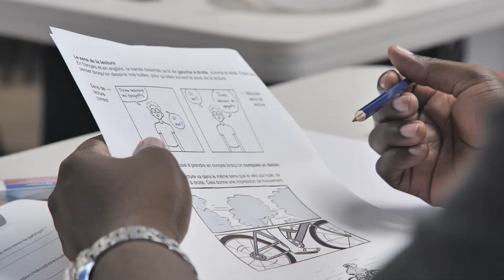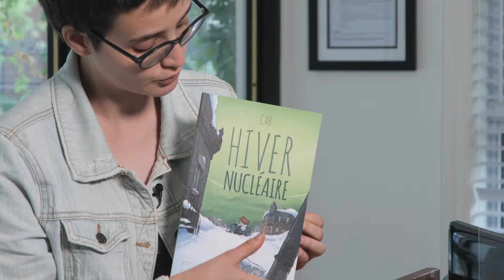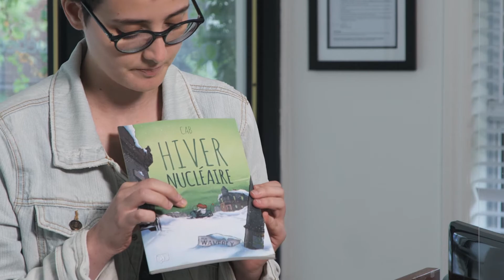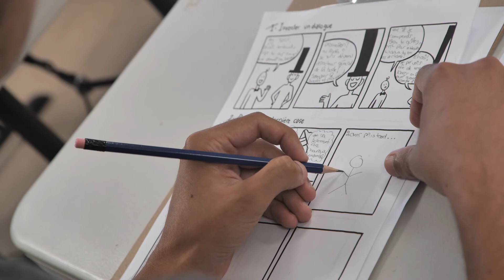Rendez-vous culturels - la bande dessinée avec Sophie Bédard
Dans le cadre du projet CULTURELLEMENT PARLANT (Projet financé par le MIFI), Le 29 août 2020, nos participant(e)s ont eu la chance de discuter du milieu de la bande dessinée québécoise avec l’illustratrice Sophie Bédard.
 Voici l’entrevue que nous avons réalisée avec Sophie ainsi que des extraits de l’activité.